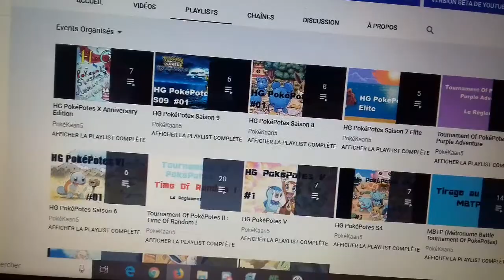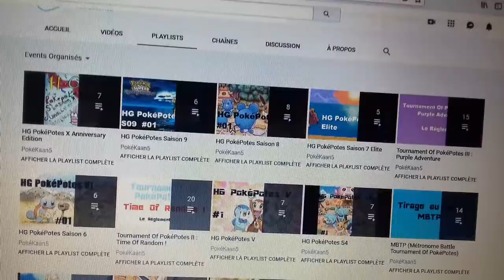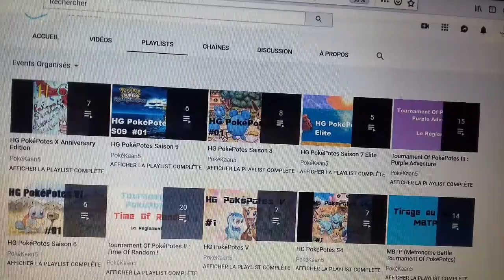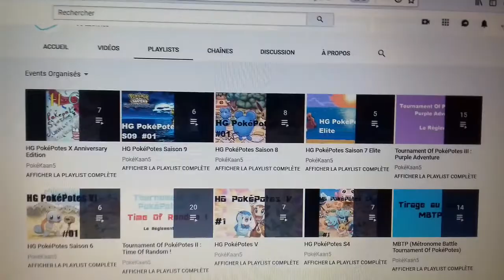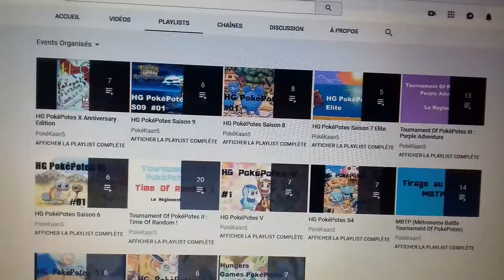Point Event : Futurs évents à venir et LG PokéPotes abandonné ?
Voici une vidéo que j'étais censé faire depuis début Septembre déjà xD !